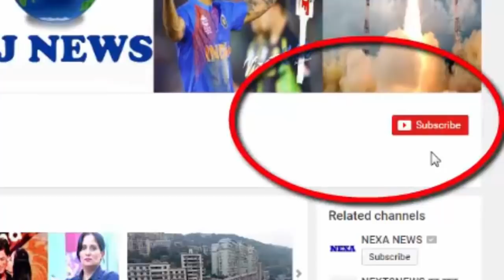जेल में हनीप्रीत से मिलने ऐसे पहुंचे भैया - भाभी, साथ में दिखी उसकी ये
Panchkula court took video conferencing on Monday on allegations of treason against Honeypreet and Sukhdeep, imprisoned in Central Jail. The court has again sent Honeypreet to a judicial custody for 12 days. The Court has disposed of the day of November 17 for the next hearing. On the other hand, Honeypreet's brother, sister-in-law and his sister arrived from Brinj to meet him in jail.

On Monday, Bhai Sahil, sister-in-law, Sonali and sister Nishu met for 14 minutes in Honeypreet Jail. During this, he also gave some bags to Honeypreet.
- Please tell that Honeypreet has a sister and a brother too. Sister's name is Nishu and brother's name is Sahil Taneja.

HJ NEWS !!